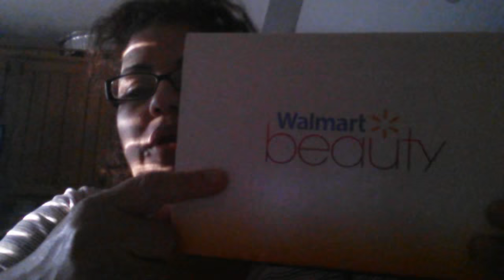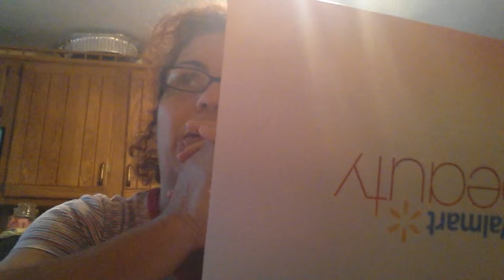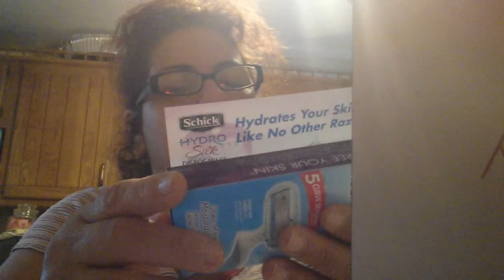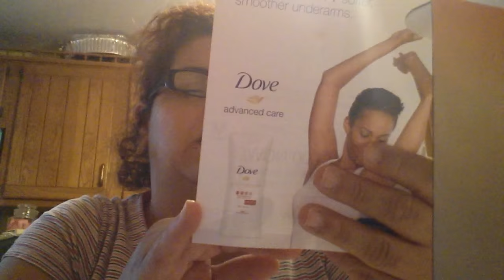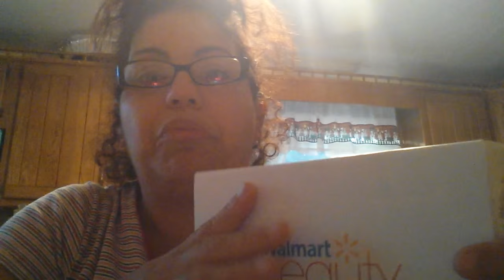Fall..walmart beauty box..mega like